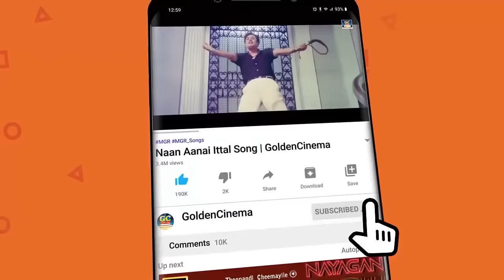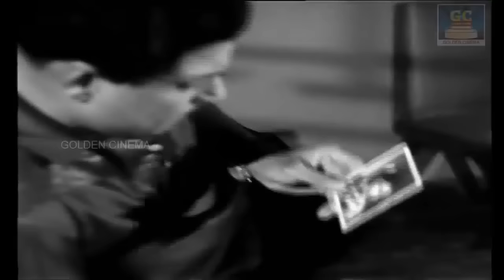நடு இரவில் மன நிம்மதிக்காக கேட்கும் சோக பாடல்கள் | Kannadhasan Sad Songs | Kannadhasan Hits.